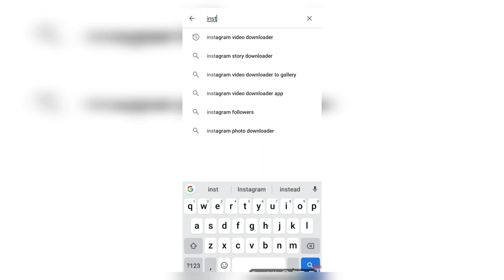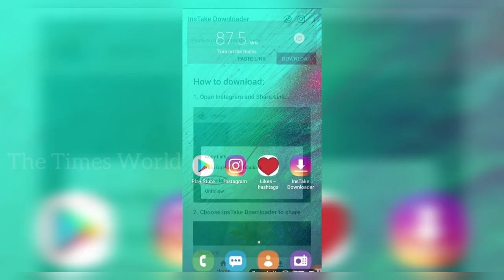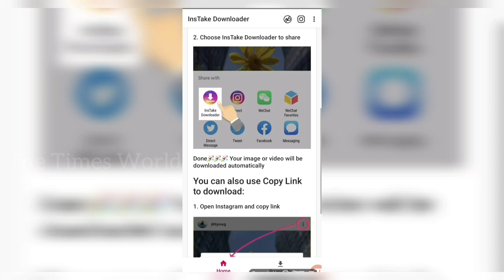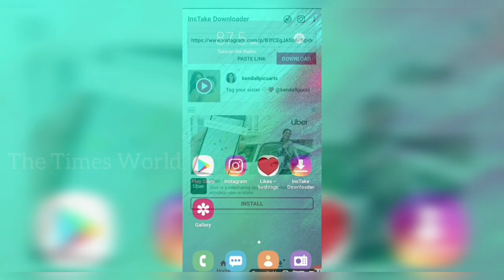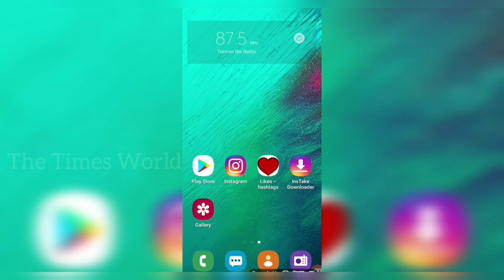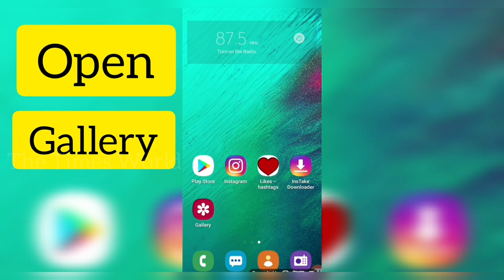How to Download Videos & Photos on Instagram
Amazing Instagram Downloader app for Mobiles Tabs PC

This is very helpful for Download Photos and Videos

Amazing Downloader app for instagram new version

This App can support to all instagram versions